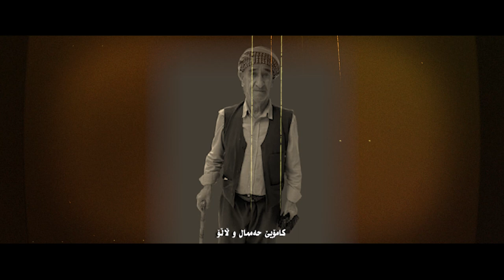SHIVAN TUFIG - DUHOKIYO LI BIRA TEYE | شڤان توفیق - دهۆکیو ل بیراتەیە